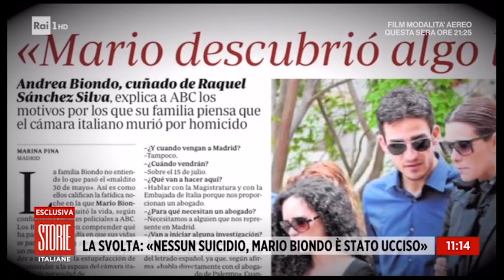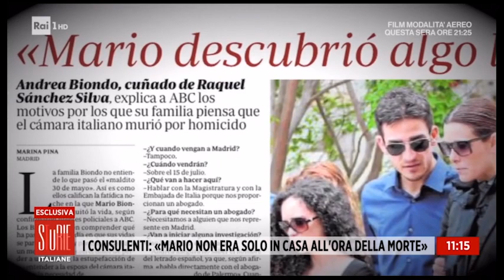EMME TEAM A STORIE ITALIANE PER IL CASO MARIO BIONDO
STORIE ITALIANE PARLANO DEL CASO MARIO BIONDO
E DI EMME TEAM.

NUOVAMENTE SCREDITATE LE IENE.
LE PROVE EMME TEAM CONFERMANO LA VERITA' SUL CASO.
ROBERTA REI DE LE IENE, INSIEME CON ROBERTA BRUZZONE
IN ASSOCIAZIONE CON TERZI, GRAZIE AL LAVORO DI EMME TEAM,
SONO STATE DENUNCIATE PRESSO SVARIATE PROCURE ITALIANE,
TRA CUI NAPOLI, ROMA E MILANO.

PER QUESTO ORGANIZZANO FAKE NEWS, NEL TENTATITO DI
SCREDIDARE IL TEAM.

E nel mentre Le Iene costruiscono la fake news per screditare
il nostro lavoro, EMME TEAM con i suoi legali, tecnici, consulenti
e partners, continuano ad aiutare le famiglie Cantone,
Di Sabatino, Casini, Trovato Mazza e Biondo.

I programmi RAI e Amazon Twitch
nel frattempo mostrano le
nuove prove al pubblico italiano,
screditando quanto falsamente creato
e mandato in onda da Le Iene, con la
collaborazione
Collaborazione che e’ costata a chi ha partecipato con loro
svariate denunce penali e una richiesta di risarcimento per i danni causati per milioni di Euro.